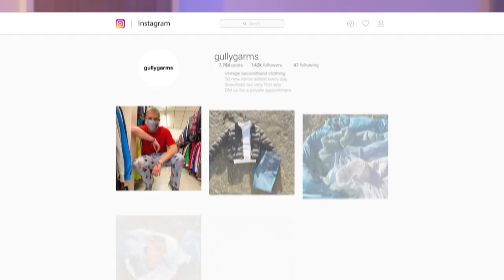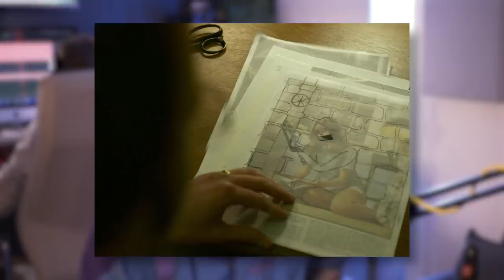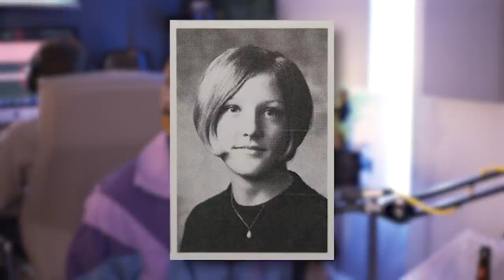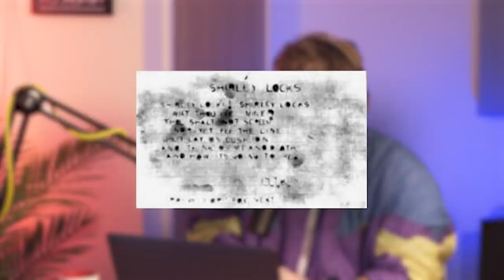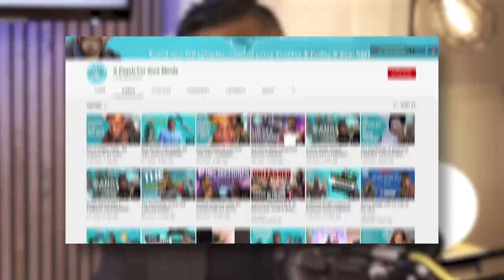The BTK Killer - Dennis Rader | The 'Friendly' Neighbour With A Dark Secret | ICMAP | S5 EP10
This week, the ICMAP Boys explore the chilling case of Dennis Rader, also known as ‘BTK’ and ‘The BTK Killer’.

Edited by Ben Bonsey | @benbonsey
Additional research by Danielle St Romaine
Additional voice-over by Tom Andrews & Rachel Lambert